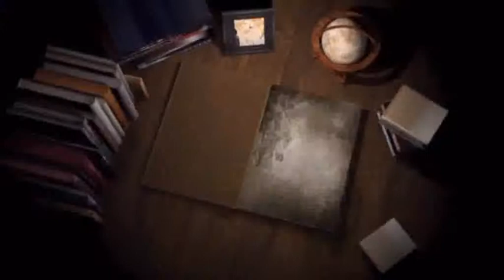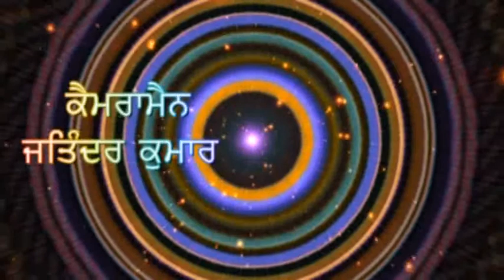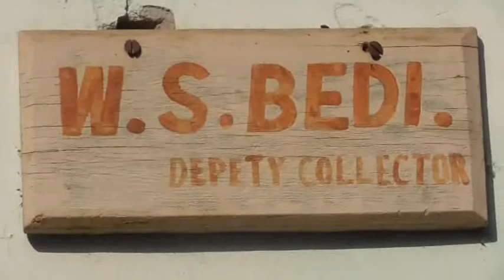336A Dera Baba Nanak DVD Part 01